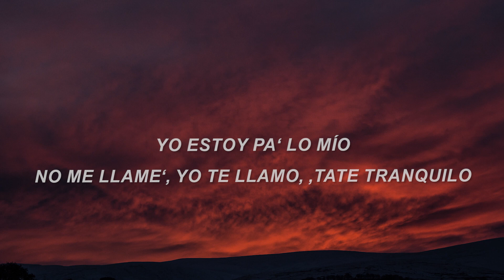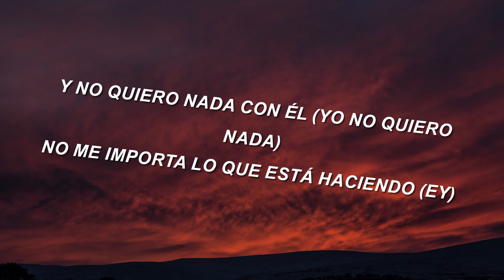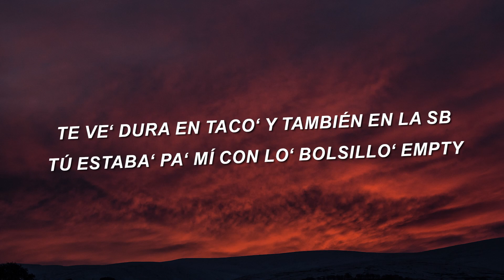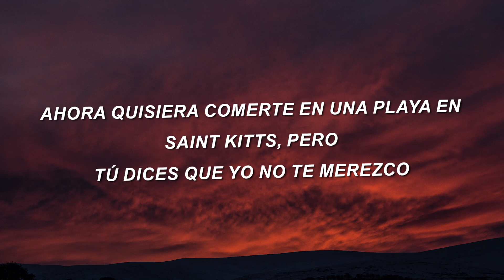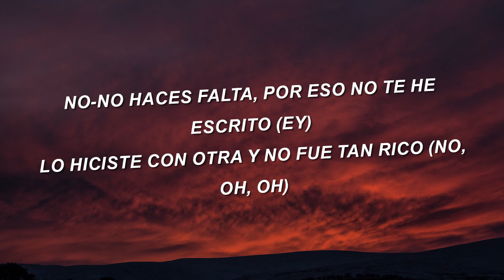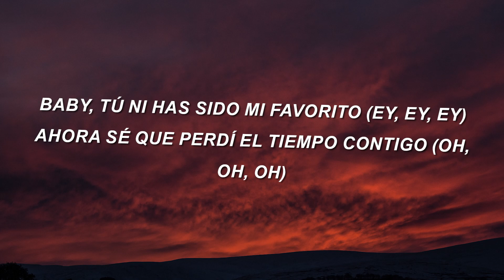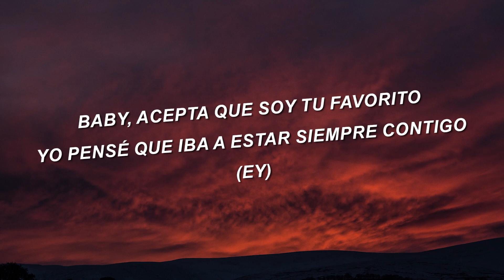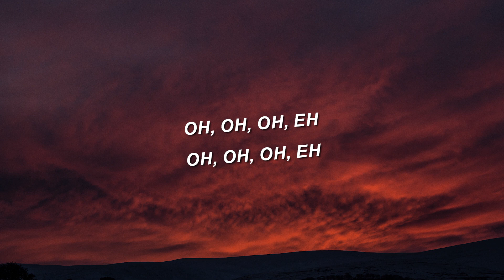Tainy x DaniLeigh x Kris Floyd - Falta (Letra/Lyrics)